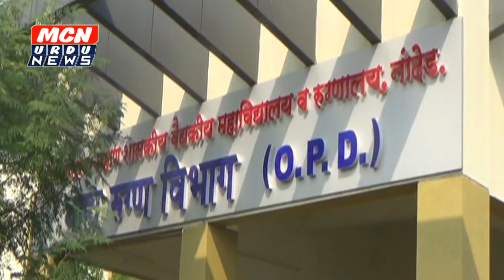नांदेड़ में कैसे बढ़ रहे है कोरोना के मामले अब तक कितने मरीज़ कोरोना से ठीक हुवे है विशेष रिपोर्ट